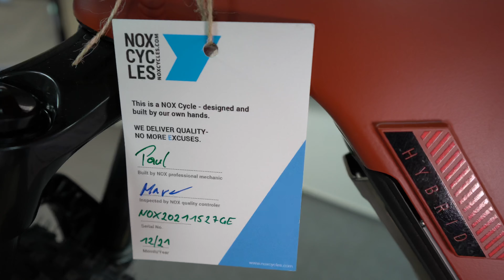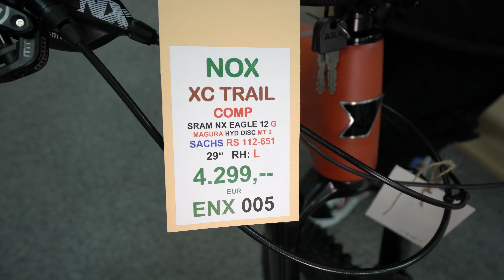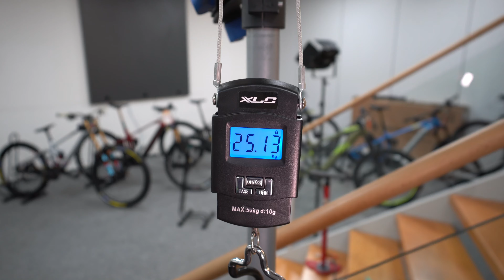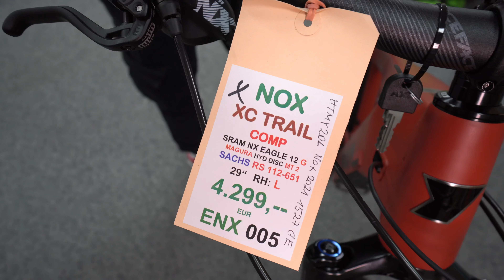E-Bike 2022 NOX HYBRID XC TRAIL MTB Hardtail Review Sachs 112Nm Power Motor switchbike Gießen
DETAILS
Laufradgrößen 27,5“+ / 29“
Federweg (Front) 130mm
Brose Drive S Mittelmotor (36V, 250W, 90Nm) oder Sachs RS Mittelmotor (48V, 250W, 112Nm)
BMZ URV8 Akku (Brose: 630 Wh, Sachs: 651 Wh)
Smartphone-Anbindung
Cross Country-spezifische Komponenten Aufnahmen für Seitenständer, Gepäckträger, Schutzbleche, Trinkflaschenhalter und Anhängeradapter für Kinderanhänger etc. (auf Wunsch ab Werk verbaut)
ABS ready (Sachs Bikes only)

Katharinengasse 14
35390 Gießen
Montag - Freitag: 10:00 - 18:00
Samstag: 10:00 - 16:00